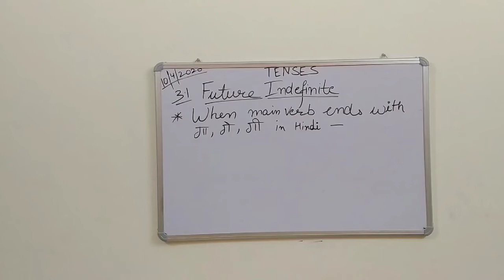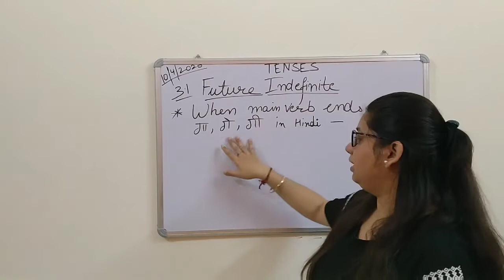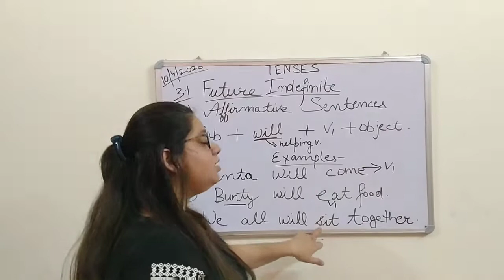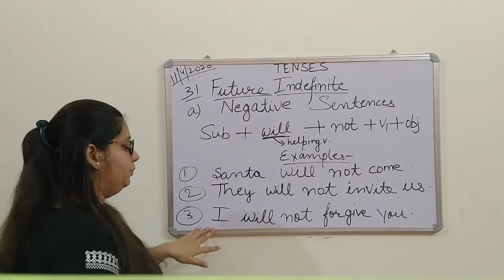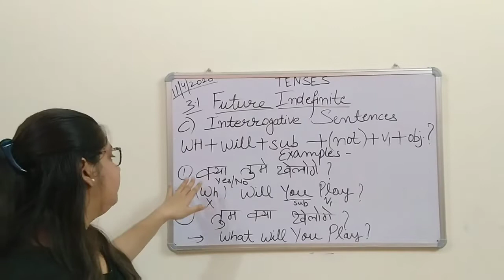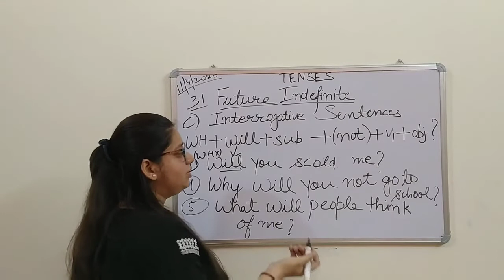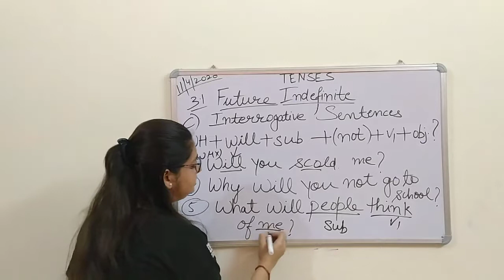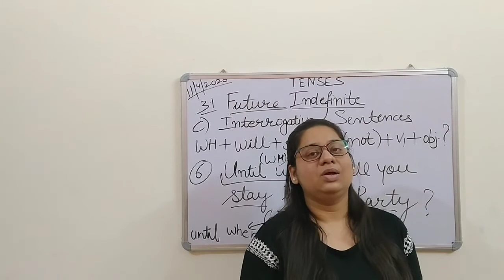FUTURE INDEFINITE Session 3